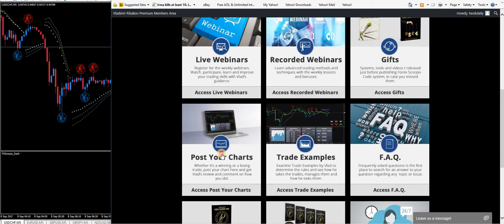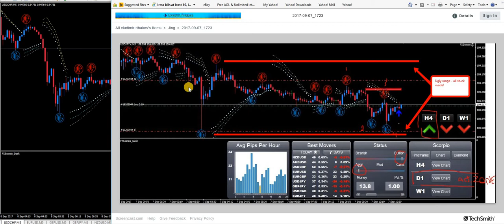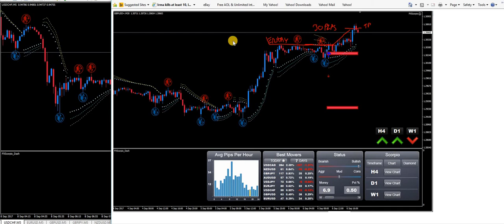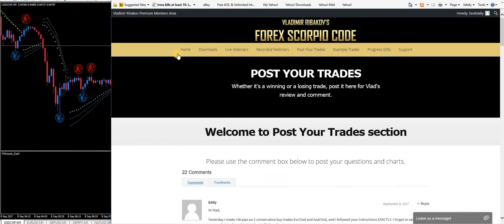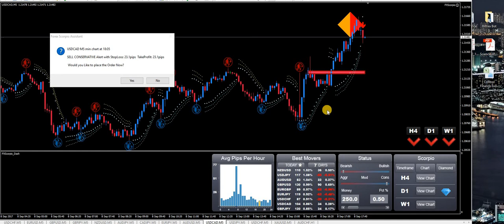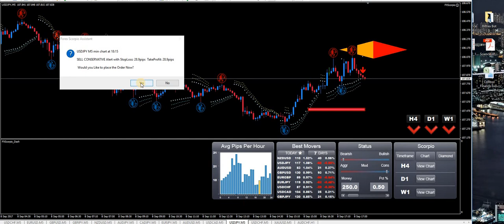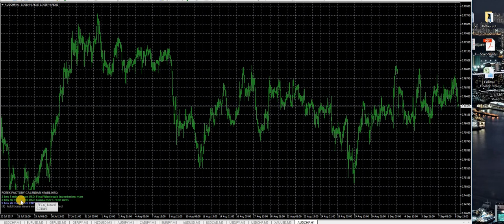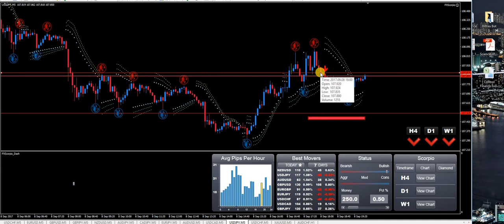Forex Scorpio Code 9/8/17 Trade Review | -3 pips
($250 off details below) Thanks for viewing todays forex scorpio code trade update. I was able to get the indicators to work with the help of support. I planned on trading for a few days without recording just so i could get the hang of the system but figured i could record my learning curve so everyone can learn from my initial mistakes.

In the end we lost about 3 pips on this trade. The system did a great job of managing our trade.

Lastly this is a clickbank product so you have a 60 day no questions asked guarantee. In other words if your not happy for any reason you can get your money back. Cant beat that, either it works or you pay nothing.

00:57 - Here i went into the forex scorpio code members area and showed how other traders are doing and what the vendor had to say.
05:52 - First conservative trade pop up, usd/cad 5m. It didnt check all the boxes so this trade was skipped.
06:39 - We got 2 conservative setups, eur/usd and usd/jpy. usd/jpy checked all the boxes so we took that trade.
08:40 - I made note of how the forex scorpio code automatically manages the trades for us.

*250 OFF DETAILS*

To get $250 off your order follow the 2 steps below exactly. Let me know once you order.

3. Your new price will be $750 instead of $997. As always thanks for supporting EmpireAmbition.com

If you have any questions you can reach me directly by visiting

I appreciate you reading this and I hope to see you on the next update!

Larry
Empireambition.com

forexscorpiocode review,
forex scorpio code review,
forexscorpiocode testing,
forex scorpio code testing,
forexscorpiocode trades,
forex scorpio code trades,